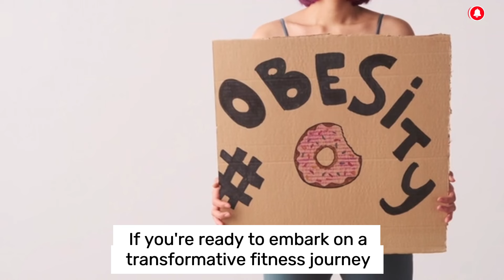Exercises to lose weight fast at home | weight loss | TakeCare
🔥 Ready to kickstart your weight loss journey? Join TakeCare for a power-packed workout session with 7 effective exercises that'll get you sweating and shedding those extra pounds! 💦 Whether you're a fitness enthusiast or just starting, these exercises are designed for everyone. Let's crush those goals together!